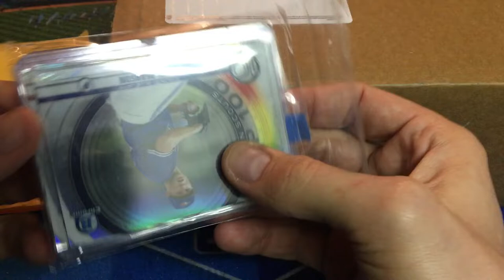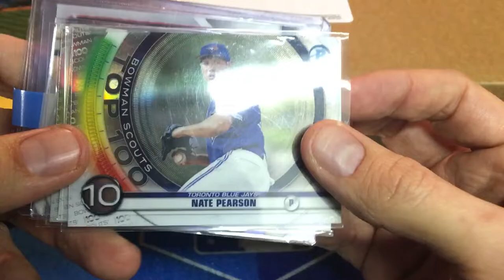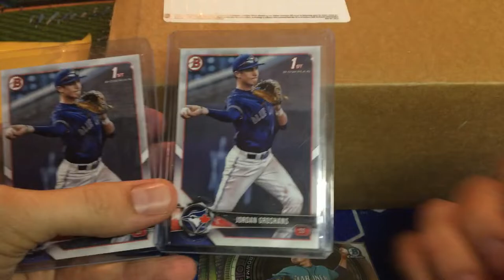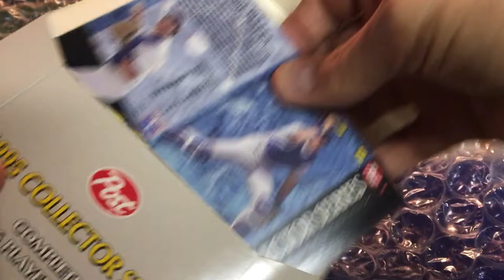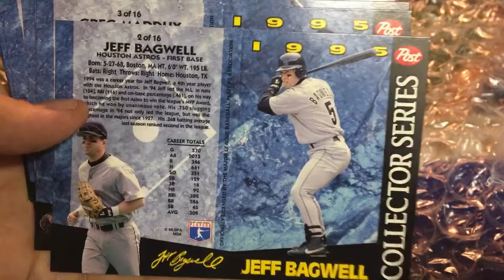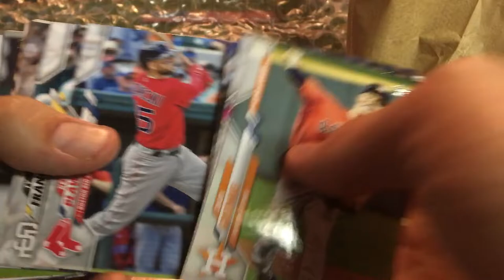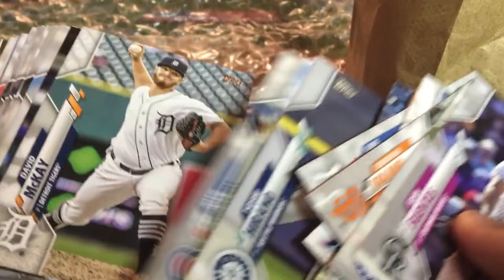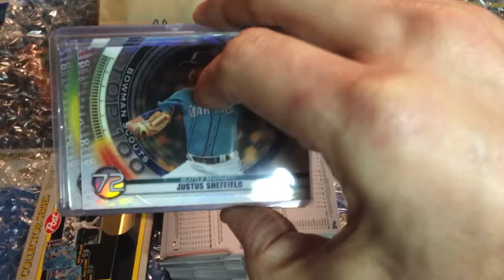Baseball Card Mail Day Packages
In this video I open a couple of packages of baseball cards sent to me from a subscriber and from a recent fire sale.